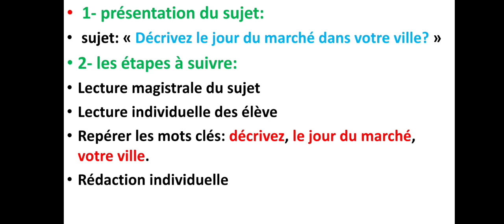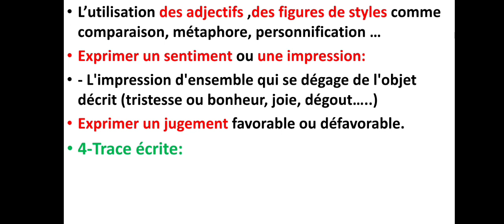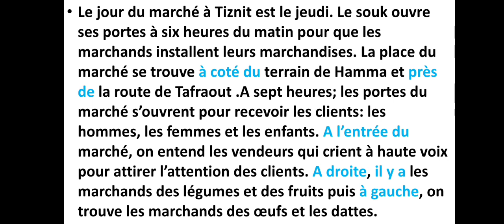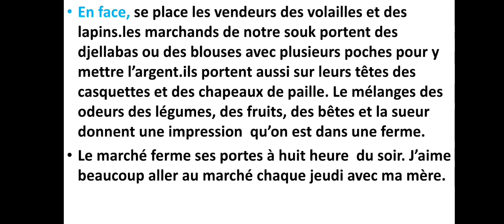production écrite 1: décrire le jour du marché